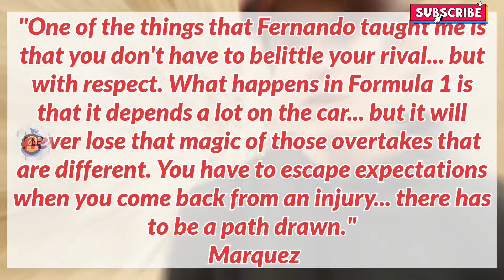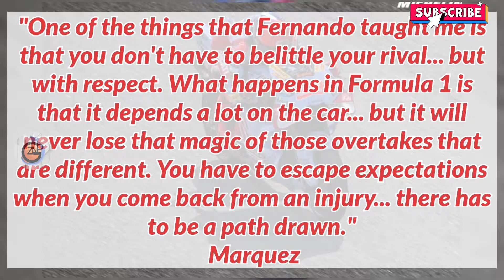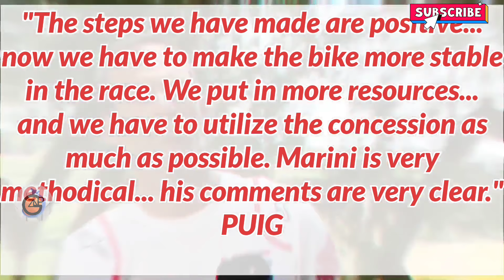Update | Bagnaia Talk Big Trouble To Marquez About Ducati Riding, Honda Boss Shocked Response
"Hello Moto GP enthusiasts! welcome back to ZN GP Today,  as for today's highlights,  New footage from the Sepang MotoGP test captures a candid conversation between Marc Marquez and Francesco Bagnaia, offering insights into Marquez's adjustment to the Ducati. As Marquez embarks on his journey with Gresini Racing, leaving behind his tenure at Repsol Honda, his interaction with Bagnaia sheds light on the challenges and nuances of transitioning to a new bike. Let's delve into the details of their exchange and its implications for Marquez's upcoming season.

Marc Marquez, drawing parallels between his own career in MotoGP and Fernando Alonso's in Formula 1, shares insights into the mindset of the Spanish racing legend. From aggression on-track to respecting rivals, Marquez acknowledges the influence of Alonso's approach to competition.

Alberto Puig, HRC Team Manager, discusses Honda's commitment to enhancing their MotoGP performance for the 2024 season. With a focus on improving power, reducing weight, and strengthening collaboration with LCR Honda, Puig sheds light on Honda's strategy to close the gap to their competitors.

Content used is strictly for research/reviewing purposes and to help educate. ***Disclaimer : this video may contains part of other video that is uploaded to Youtube therefore it is courtesy of Youtube and as a verified Youtube partner, i am allowed to use part of other video content courtesy of Youtube under derivative, educational and news work.